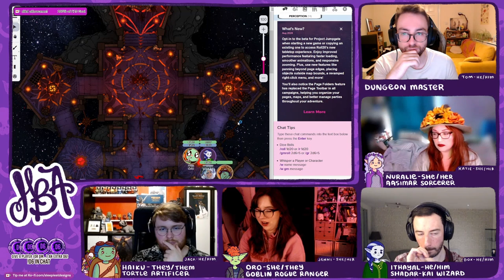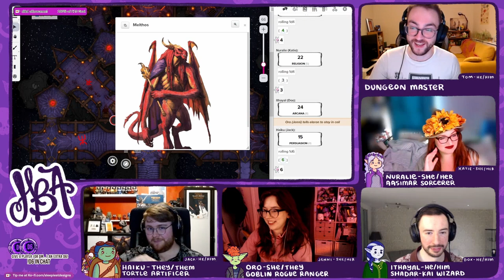HBA S3 EP3 - get out of jail hard mode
we're in prison BUT chat are playing bingo (and you can also